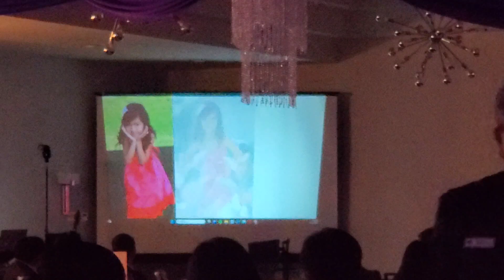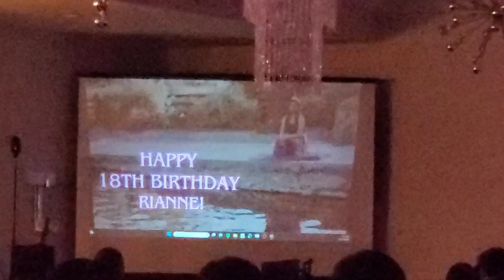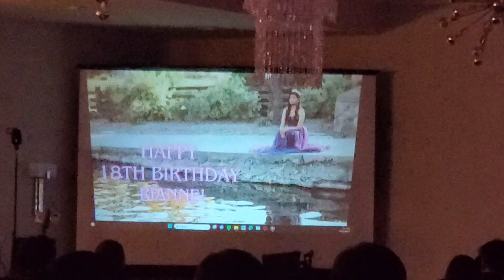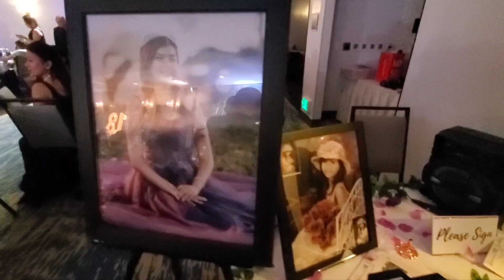Rianne's 18th Birthday Debut 🎂🥳🎉 (November 11, 2023)